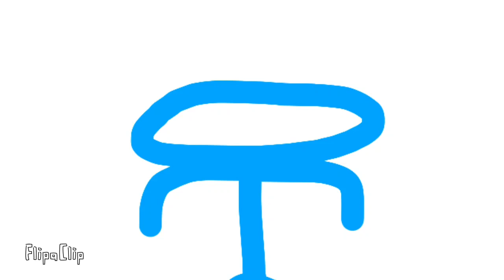Happy Stickman Circle Meme (better)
Send this to your friends to cure their depression or just play this Happy Monkey Circle Meme video in the background while working :D